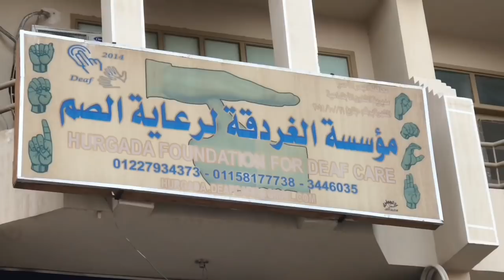Египет 2017 р